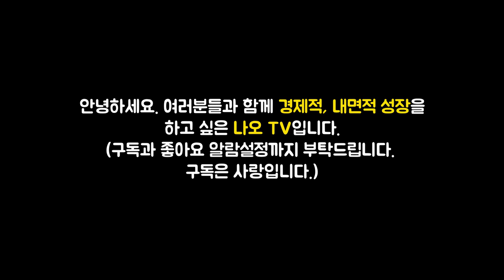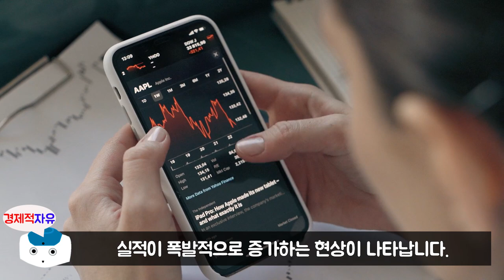카카오 네이버 주가 상승하는 이유, 카카오 네이버 주가전망 l 나는 당신이 주식 공부를 시작했으면 좋겠습니다 #2 (재테크, 주식투자, 오디오북)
이번 영상은 이효석 저자의 '나는 당신이 주식 공부를 시작했으면 좋겠습니다' 책에 대한 북튜브입니다. 늘 함께 성장하는 채널이 되겠습니다. 피드백 주시면 언제나 환영합니다. ^_^

👉저자소개
SK증권에서 자산전략팀장으로 일하고 있다. 과거 교보악사자산운용에서 헤지펀드 매니저로 근무하면서 쌓은 노하우는 애널리스트로서의 발판을 더욱 견고하게 다져주었다. 2020년에 발표한 투자 리포트 「보이지 않는 세상에서 투자하는 법」은 FnGuide 조회수 TOP2를 기록했다. 52쪽 분량의 이 보고서는 여의도 증권가에서는 안 읽어본 사람이 없을 정도로 뜨겁게 회자되면서 투자 이론과 아이디어를 인정받았다.
국내 최고 경제 유튜브 채널 「삼프로TV」에 출연해 세계 경제에 대한 깊이 있는 분석과 울림 있는 통찰을 보여주며 큰 반응을 불러일으키기도 했다. 특히 생존을 위해 투자하는 개인투자자의 절박함에 진심으로 공감하면서 전문가로 축적한 그동안의 노하우와 인사이트를 아낌없이 전해주는 모습으로 ‘가슴을 울리는 명강의’, ‘두 번 세 번 보는 레전드 강의’라는 열광적인 지지와 찬사를 받기도 했다.
현재 개인 유튜브 채널 「이효석 아카데미」를 운영하며 구독자들과 활발한 교류를 이어가고 있다.

🔹참고서적🔹
나는 당신이 주식 공부를 시작했으면 좋겠습니다(이효석 지음), 출판사 - page2